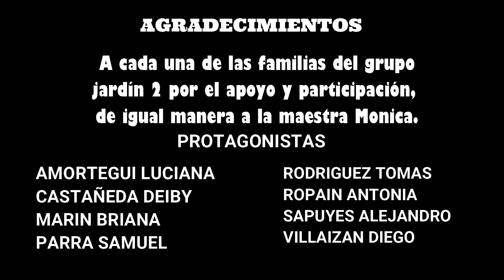JARDÍN 2 - BICHO.. BICHO - Colegio Rogelio Salmona I.E.D - La Salle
[II ENCUENTRO DE EXPERIENCIAS LASALLISTAS]

Nuestros estudiantes del Colegio Rogelio Salmona I.E.D. - La Salle bailan al ritmo de Bicho Bicho demostrando sus habilidades artísticas y su pasión por el arte y la cultura.

¡Disfrutemos como familia lasallista de la muestra folclórica!